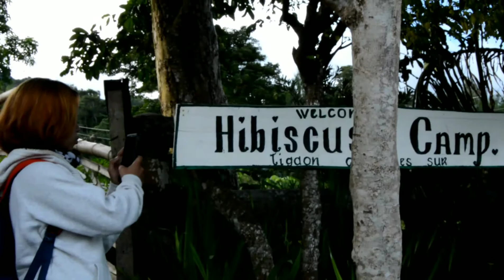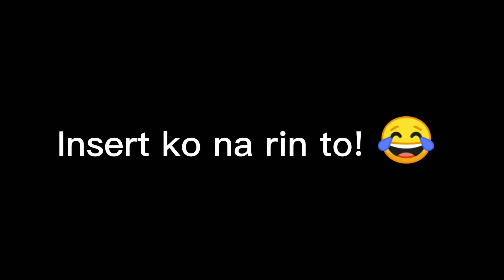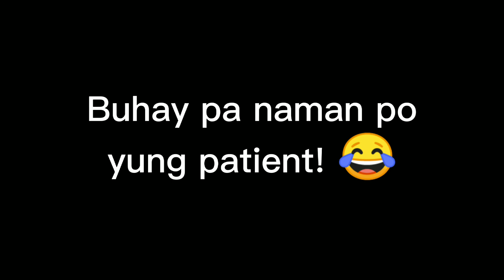Compilation of my 2020 JOURNEY | BORACAY,HIBISCUS CAMP & TAN-AWAN VIEWING DECK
Welcome sa aking walang kwentang content! Salamat sa panonood! xD